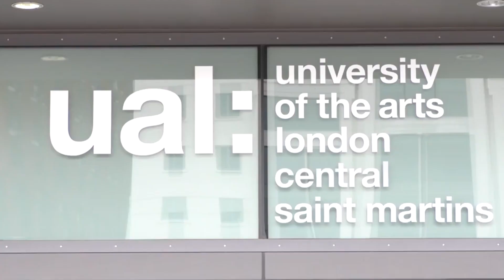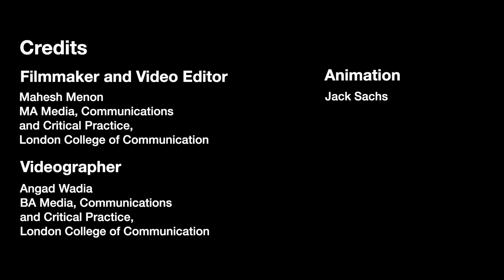UAL Big Welcome 2021: President and Vice-Chancellor James Purnell welcomes students to the new term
President and Vice-Chancellor James Purnell welcomes all new and returning students to UAL for the new academic year.

Go to our website to find out more about UAL and this year's Big Welcome for new and returning students.